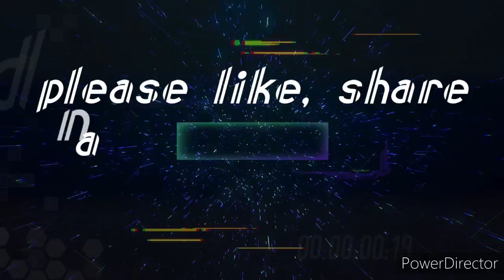JAM MAGNO AYAW MASIRA ARAW SA MGA IPIS